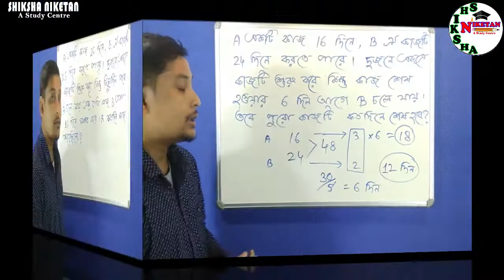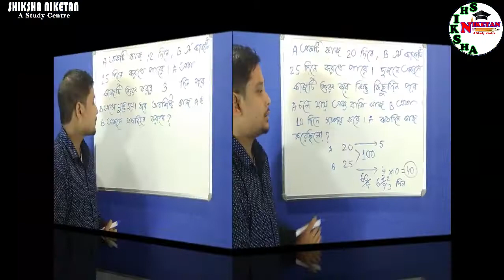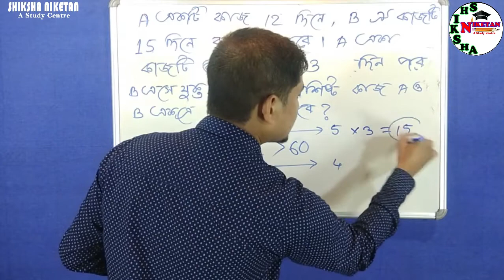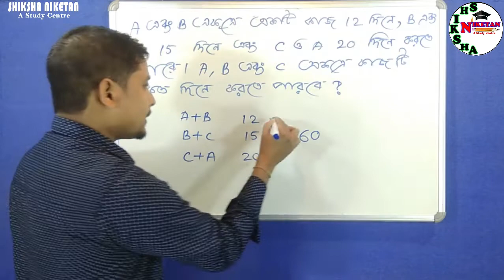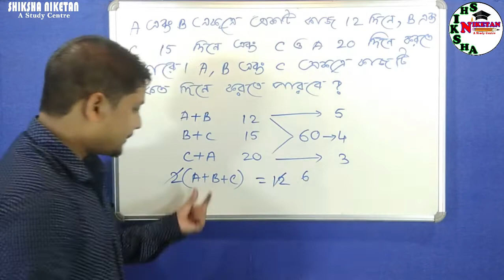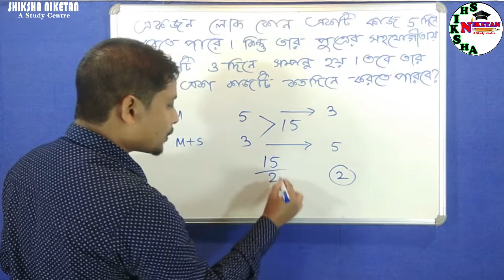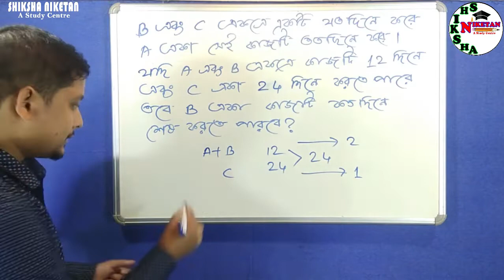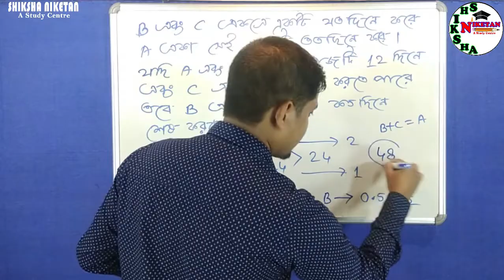সময় ও কার্য একদম বেসিক থেকে স্পেশাল ক্লাস সিরিজ সাথে ট্রিক Time And Work Part-2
যারা অংক ভয় পাও, বুঝতে অসবিধা হয় বা কঠিন মনে হয়, তাদের জন্য স্পেশাল ক্লাস।  একবার ভিডিও টি দেখলে সময় ও কার্য এর যে কোন অংক নিমেষে করতে পারবে।
Helpful for all Competitive Exams - SSC, PSC, WBP, Railways, RRB NTPC, Group D, CHSL, MTS, Defence, ICDS, Clerkship, TET